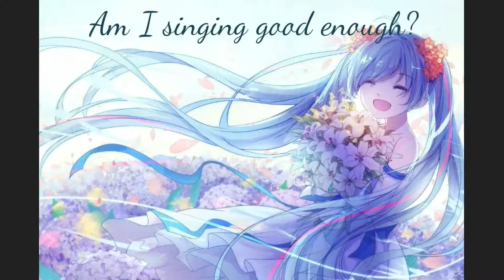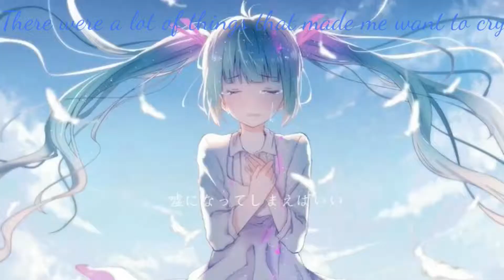Thank You! 39 ~ Nightcore ~ Hatsune Miku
I know it might seem like a little thing to some people, but I like to celebrate the small steps!
Again thank you so much! I’m going to do my best! ❤️